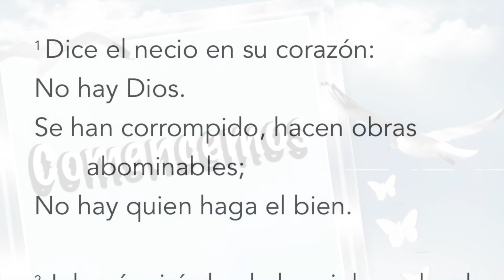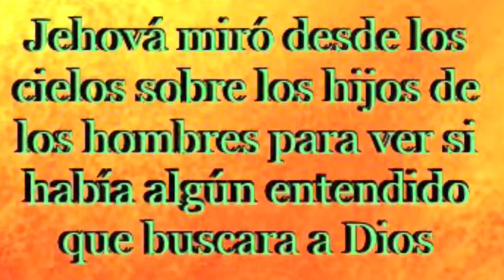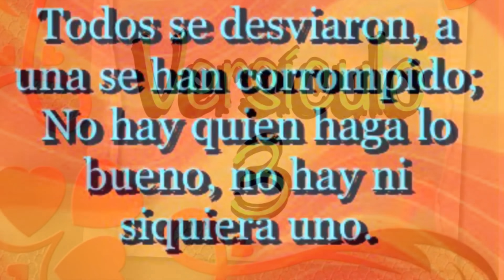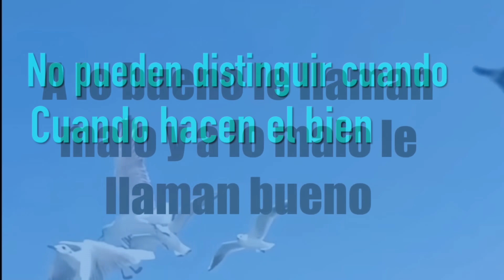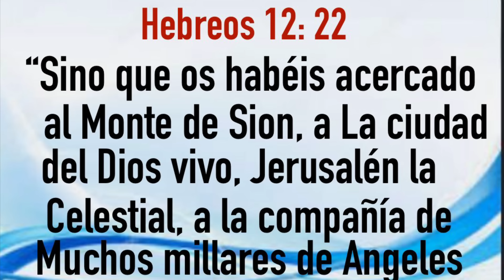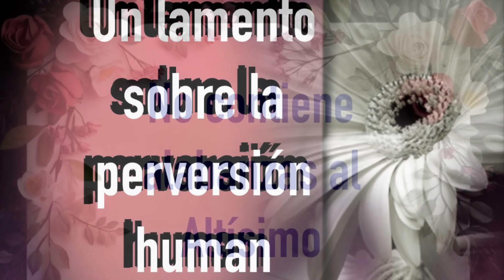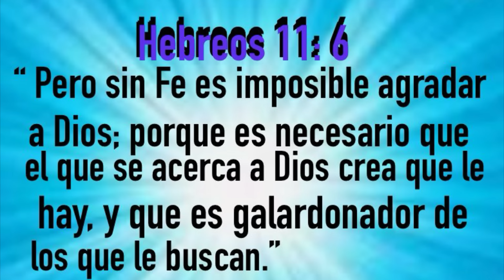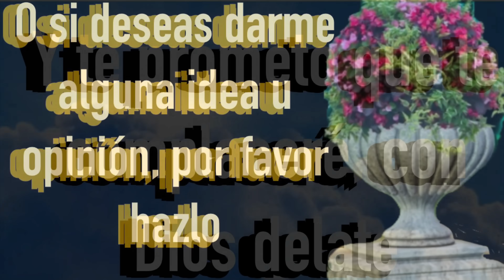Nancy Cuneo: Estudios del Salmo 14, Explicado Verso a Verso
Instagram NancyCuneo
Estudios del Salmo 14,
Explicado Verso a Verso